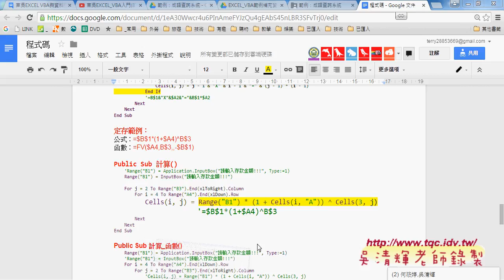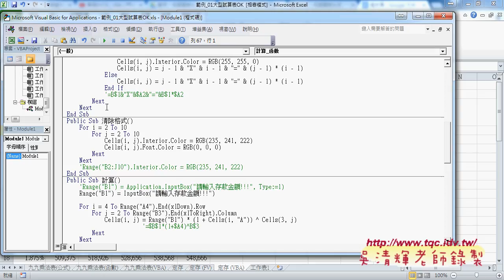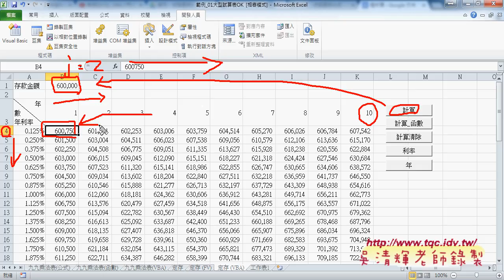06 如何將公式轉換為VBA輸出東吳EXCEL VBA雲端資料庫 吳老師1